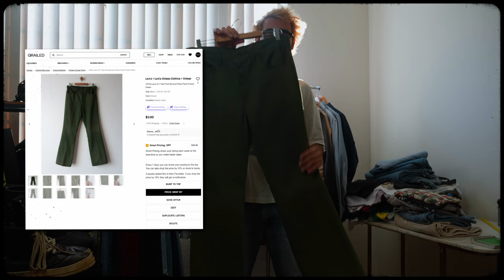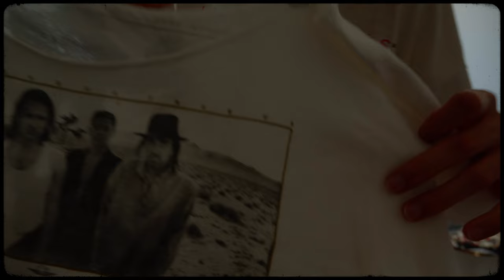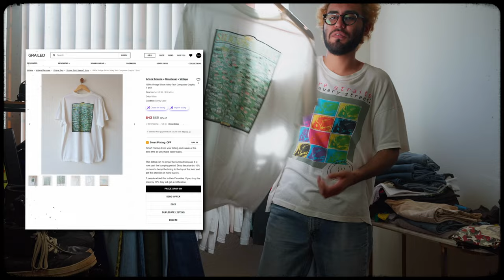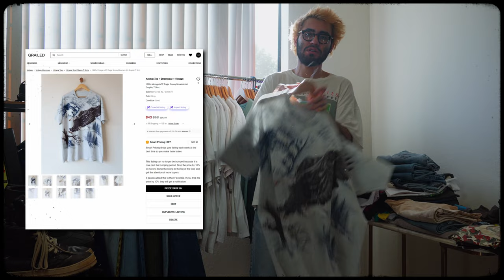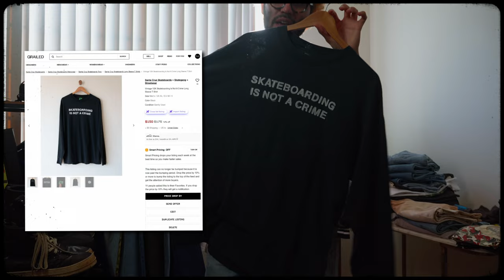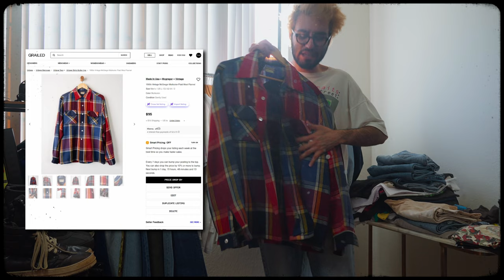Rose Bowl Flea Market Picks Vlog + Haul - February 2024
Showcasing some of the items I picked up at the Rose Bowl flea market from October 2023 and February 2024. First part of the vlog is just playing around with storytelling and the second part is a haul showing off all the vintage pieces I picked up for my online vintage shop.

00:00 - Trip to Rose Bowl Flea Market
02:49 - The Haul